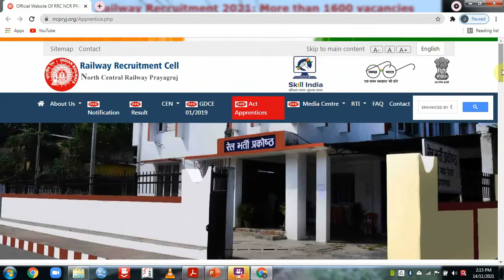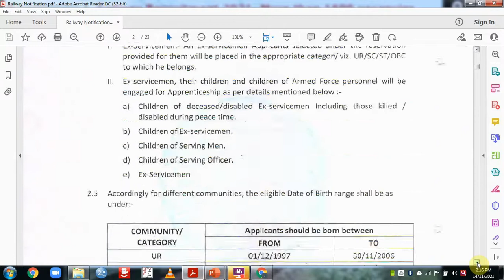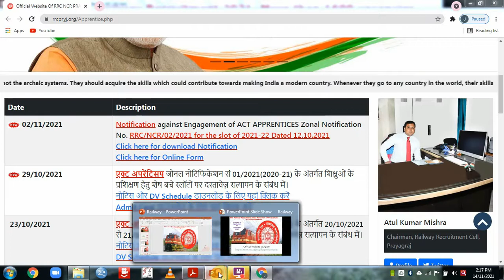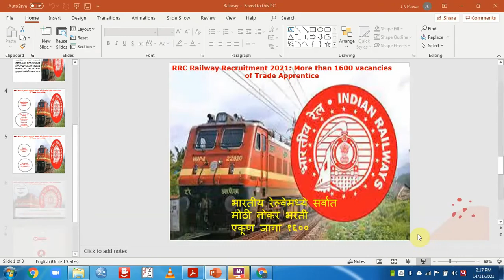RRC Railway Recruitment 2021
RRC Railway Recruitment Trade Apprentice 2021#, RRC Railway Recruitment 1664 posts Trade Apprentice 2021#,